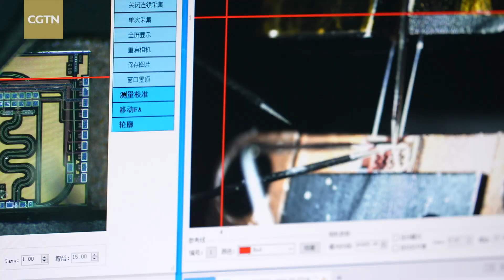Wuhan's Optics Valley aims to boost innovation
Nicknamed 'optics valley',  a major fibre-optics research and development zone in Wuhan has been at the forefront of numerous scientific breakthroughs in recent decades. Our correspondent Huang Yichang reports on the plans for the future, and some of the technology currently in development.